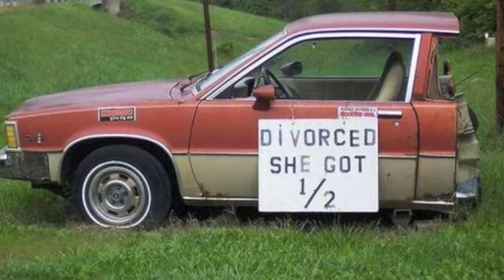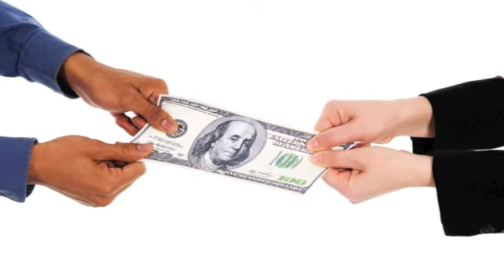She Got The Best Of Me Picture Video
Nashville, TN